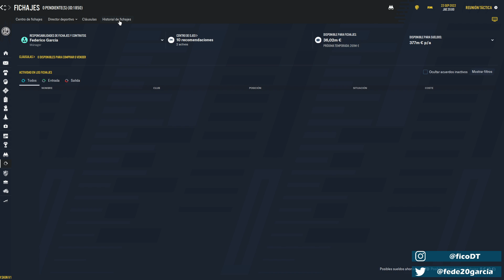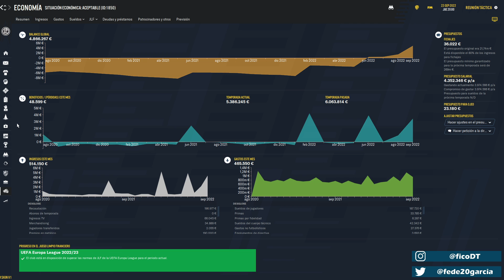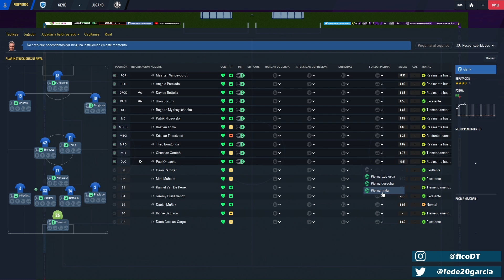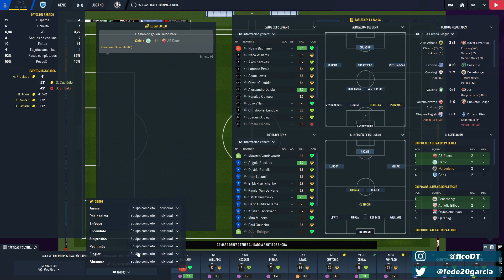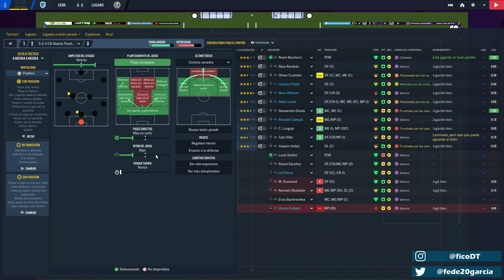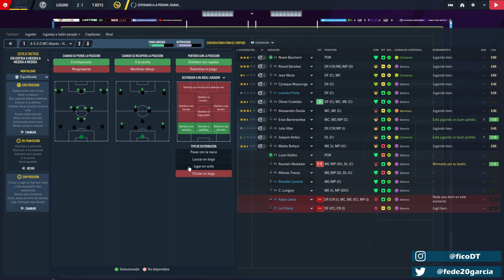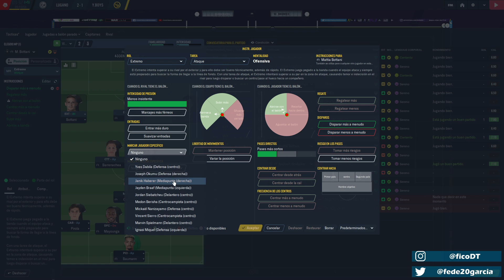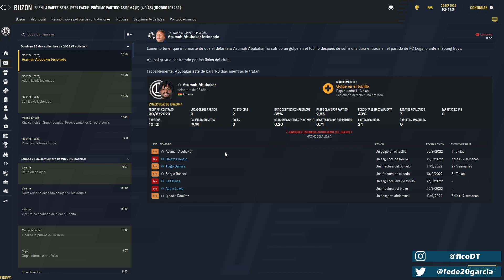FC LUGANO 🇨🇭 #31 | Doble fecha DIFICIL | Football Manager 2021 Español | ForzaLugano​